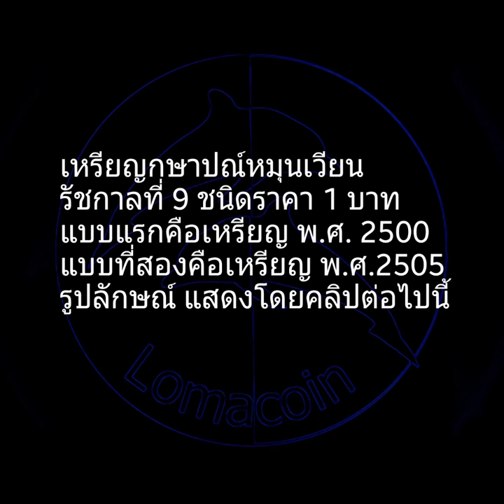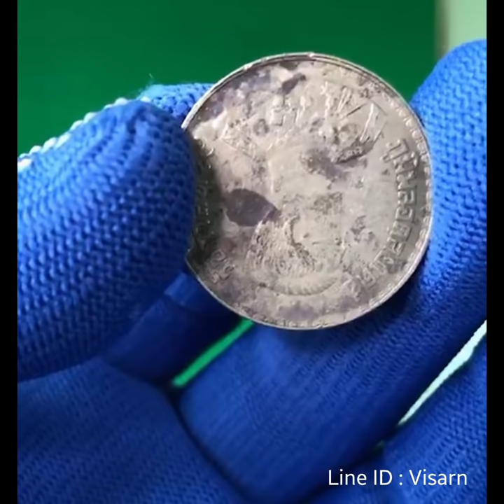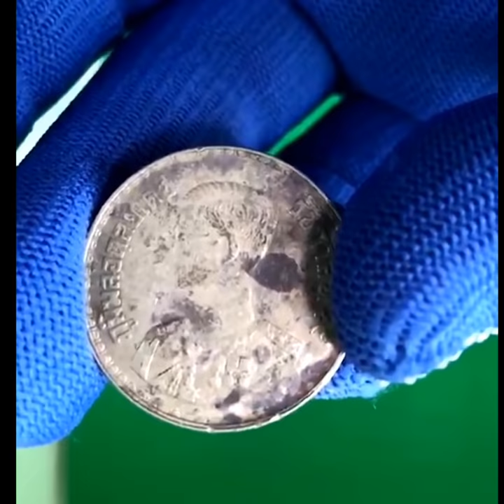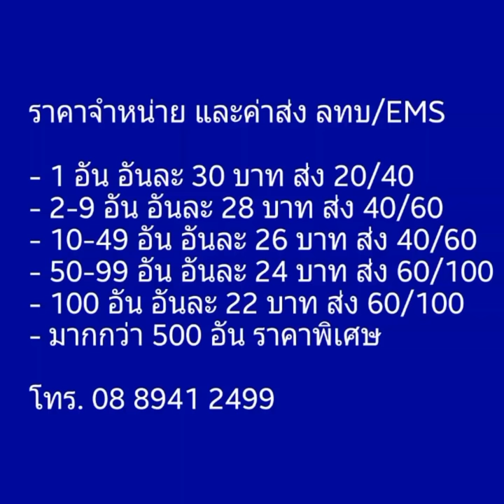เพิ่งพบเหรียญแรก เหรียญ 1 บาท 2500/2505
โลมาแชร์ คลิปที่ 11

เหรียญ 1 บาท แบบนี้ หลายพันถึงหมื่น หน้า 2500 หลัง 2505